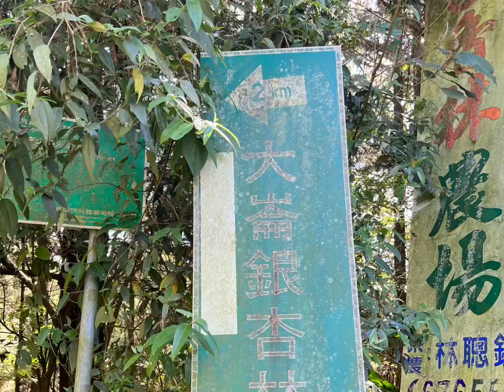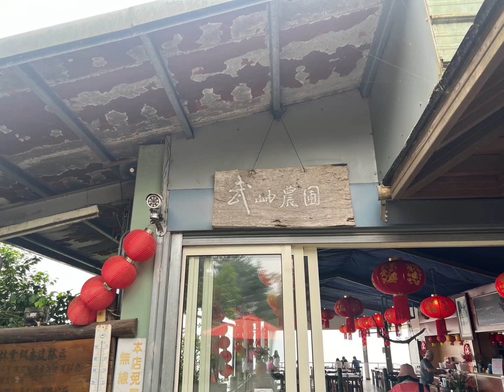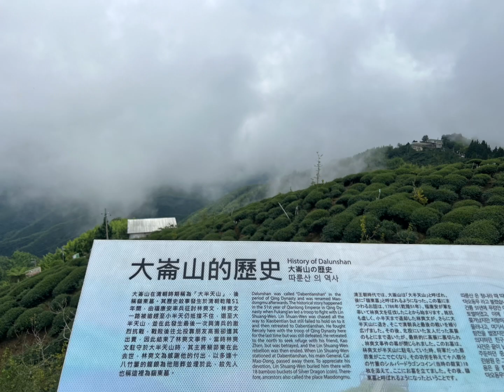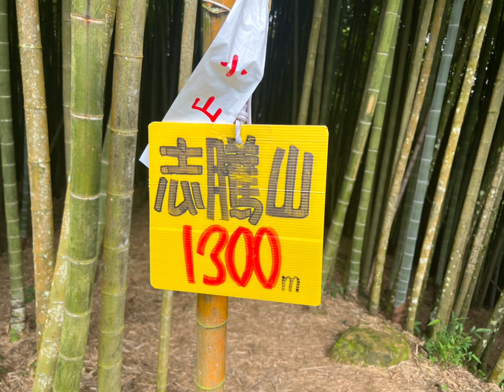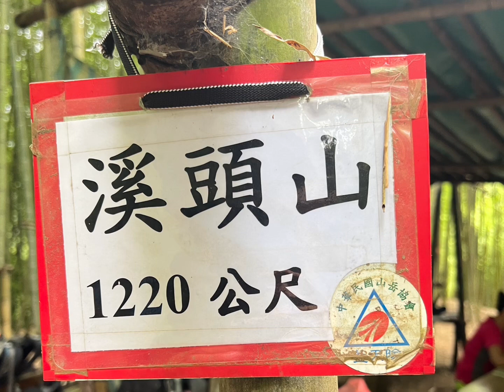2023/07/06/武岫六連峰：樟空崙山 大崙頭山 貓冬望山 志騰山 竹崙山 溪頭山